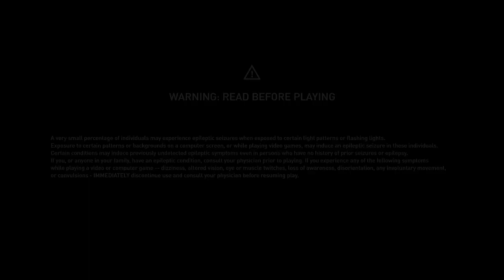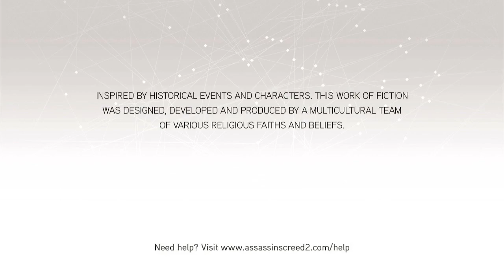my editing sofeware keep crashing